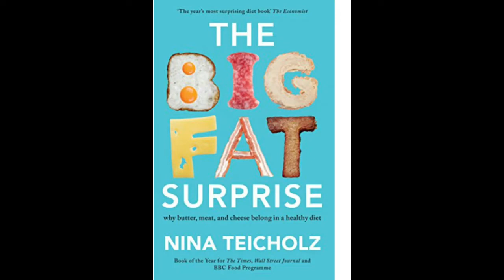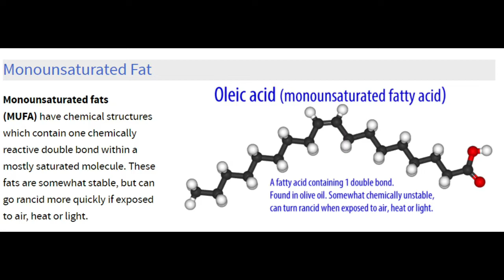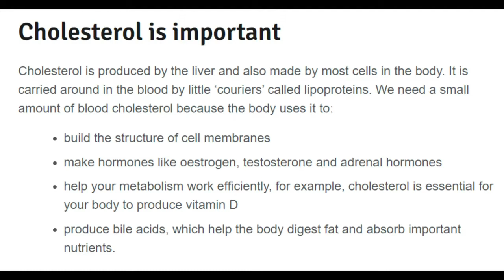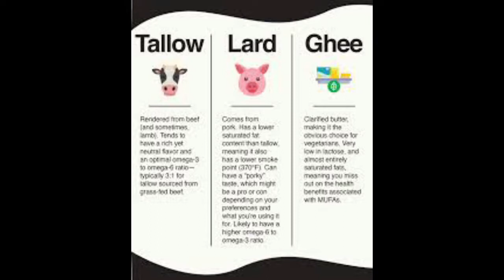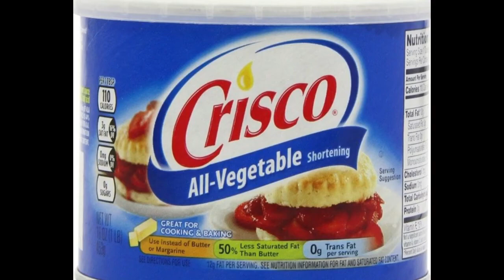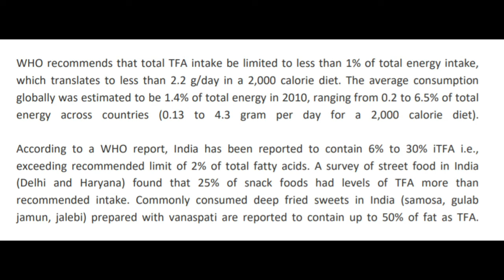Throw away Refined Vegetable Oils ASAP - Get Healthy for Life. Reverse even Chronic Diseases.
Here are some links that'll take you to useful resources on the web, on which I've based this video -
2. By Fat Emperor (Ivor Cummins)

Much more in my comprehensive kindle book - Beat Chronic Diseases - An evidence based approach to a healthy life - By Alok Asthana